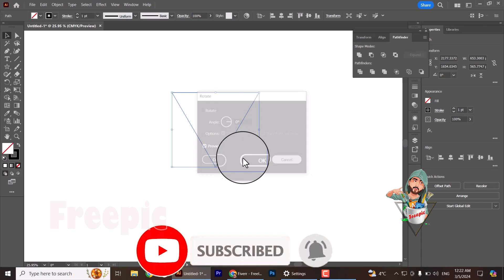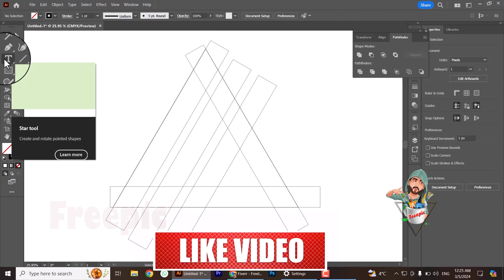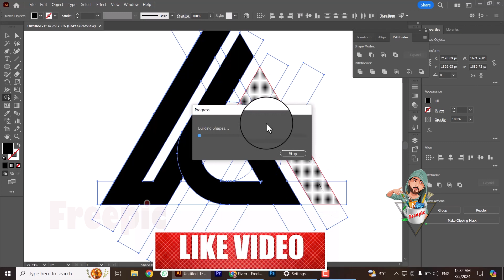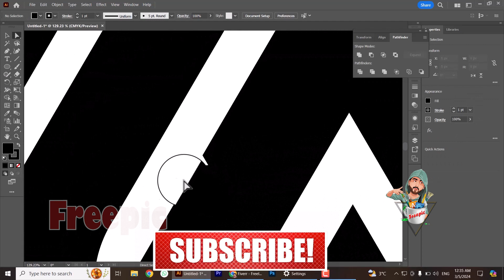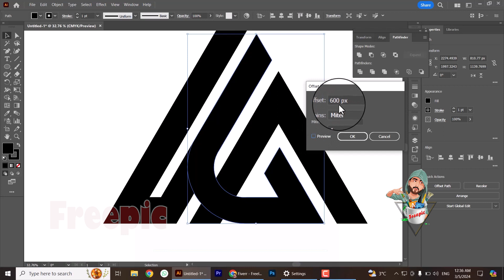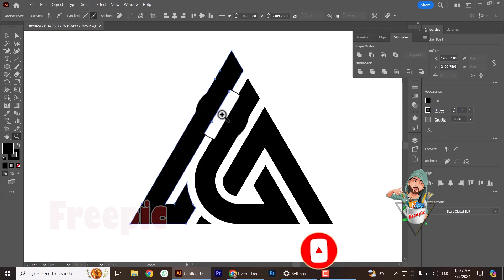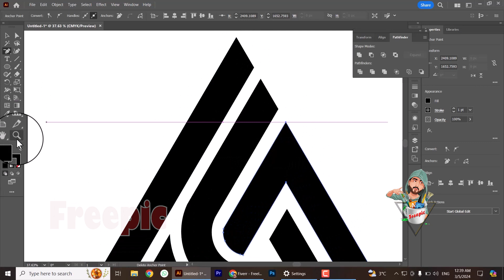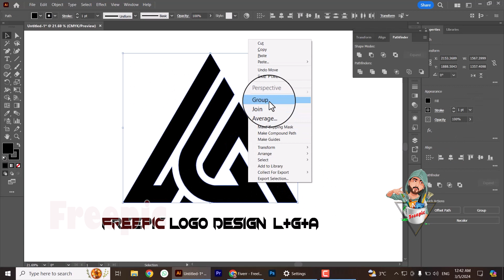how to create a logo in photoshop and illustrator for beginners || how to edit logo in illustrator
How to make a logo in adobe illustrator 2024 || Professional Logo Design LGA Logo design illustrator

- Flyers

- Posters

- Banners

- Infographics

- Logos

- Business Cards

- Ads

- Brochures

- Postcards

- Photo Retouching

Adobe Photoshop
Adobe Illustrator
Adobe Lightroom

- Fast delivery.

- Super friendly.

- Very patient.

graphic design

graphic design

how to remove background in photoshop,
photoshop tricks,
photoshop effects,
photoshop tutorial for beginners,
photo editing,
illustrator,photoshop editing,
Graphic design,
adobe illustrator,